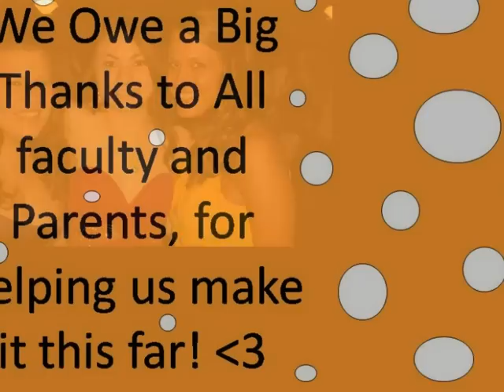East Penn 2011 Senior Slideshow